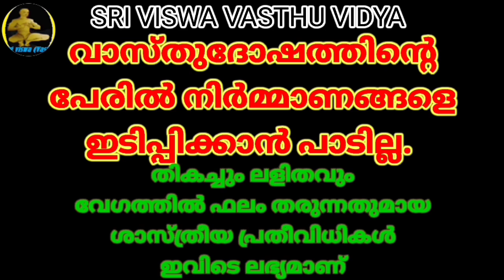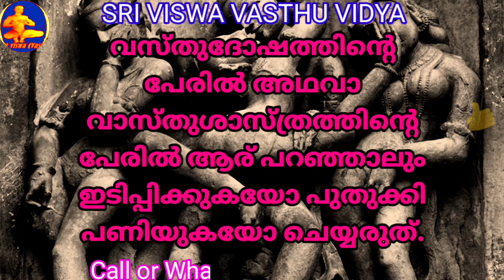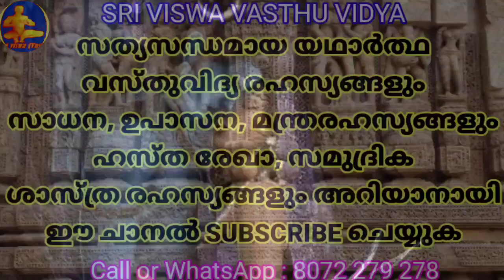കാമസൂത്ര രഹസ്യങ്ങൾ - Part 2 || ദാമ്പത്യ വിജയത്തിന് 10 നിയമങ്ങൾ പാലിക്കുക || SRI VISWA VASTHU VIDYA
കാമസൂത്രയിൽ പറഞ്ഞിരിക്കുന്ന ഈ 10 രഹസ്യ നിയമങ്ങൾ പാലുക്കുകയാണെങ്കിൽ ദാമ്പത്യ ജീവിതം വളരെ വിജയകരമാക്കാം.

 1.വശീകരണം മലയാളം 2.വശീകരണം എങ്ങനെ, 3.വശീകരണം ഇസ്ലാമില് 4.വശീകരണം ഗ്രാമ്പൂ വശീകരണം Malayalam 5.സ്ത്രി വശീകരണം 6.പുരുഷ വശീകരണം 7.വെള്ളം കൊണ്ട് വശീകരണം 8.നാരങ്ങ വശീകരണം 9.vaseekarana mantram malayalam Islamic 10.SRI VISWA VASTHU VIDYA 11.sri viswa vasthu vidya 12.vasheekaranam 13.വാസ്തു ശാസ്ത്രം14.kerala vasthu 15.Tips 16.Education 17.Motivation18.Kerala 19.rajesh viswanathan19.RAJESH VISWANATHAN 20.FENG SHUI 21.HOROSCOPE 22.കേരള വാസ്തു 23.വശീകരണം മലയാളം24.വശീകരണം എങ്ങനെ 25,വശീകരണം ഇസ്ലാമില്26. വശീകരണം ഗ്രാമ്പൂ27.വശീകരണം Malayalam 28.സ്ത്രി വശീകരണം 29.പുരുഷ വശീകരണം30.വെള്ളം കൊണ്ട് വശീകരണം 31.നാരങ്ങ വശീകരണം32.vaseekarana mantram malayalam Islamic 33.സ്തു ശാസ്ത്രം 34.kerala vasthu 35.Motivation 36.Kerala 37.fengshi 38.വാസ്തു വിദ്യാ 39.വാസ്തു 40.നോക്കലും ആശാരി കുറ്റിയടിക്കലും 41വാസ്തു ശാസ്ത്രം മലയാളം 42.വാസ്തു ദോഷം പരിഹാരം 43.വാസ്തു അളവുകള് 44.അടുക്കള സ്ഥാനം 45.വാസ്തു ശാസ്ത്രം ഇസ്ലാമിൽ 46.വാസ്തു ശാസ്ത്രം കക്കൂസ് 47.septic tank vastu Malayalam 48.വാസ്തു പുരുഷൻ 49.വാസ്തു അലമാരയുടെ സ്ഥാനം50.വാസ്തു കിടപ്പുമുറി 51 മന്ത്രങ്ങൾ 52.സാധന 53.പൂജ 54.ശംഖ് 55.shank 56.താന്ത്രികം 57.jothisham 58.malayalam devotional song 59.malayalam divine 60. Secret of Soorya Gayatri 61. mantra in Malayalam 62.ഗായത്രി മന്ത്രം 63.ജോതിഷം 64.chandra gayatri mantra 65.gayathri manthram 66.job 67.sadhana 68.palmistry 69.താന്ത്രികം 70.കാളി സാധന 71.ഹനുമാൻ സാധന 72.ശിവസാധന 73.rudraksham